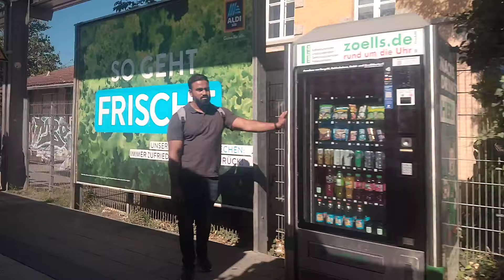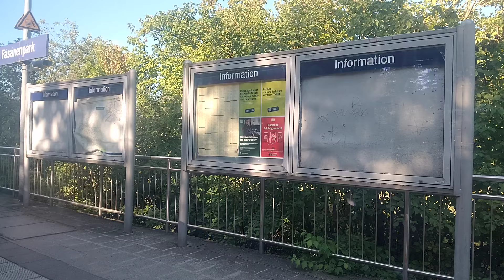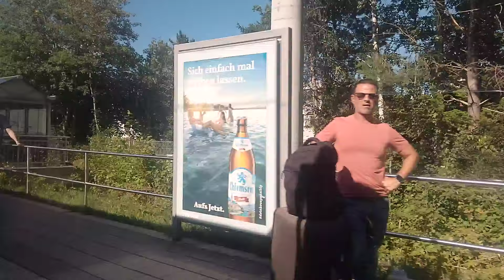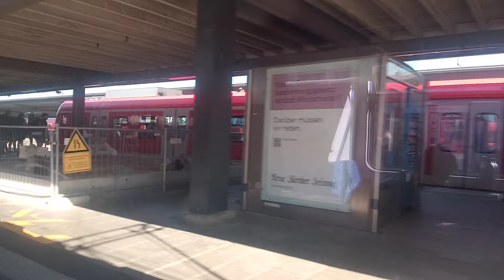Mit der S-Bahn München BR 420 mit 120 Km/h Als S3 Von Deisenhofen nach München Hbf (Tief) mit SOUND